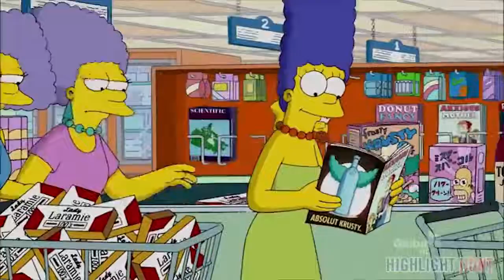The Simpsons - S24E16 - Dark Knight Court [Couch Gag]